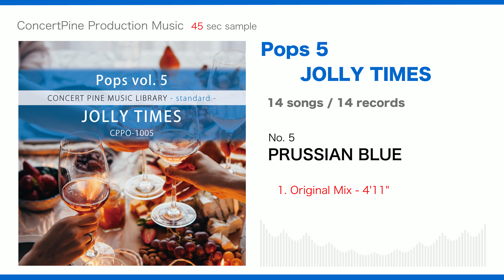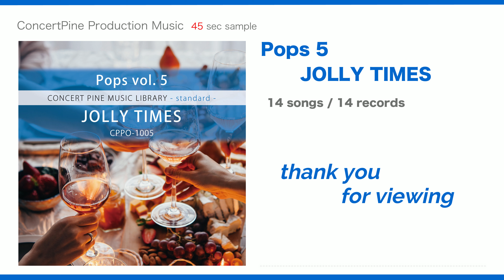Pops vol. 5 - JOLLY TIMES [Production Music : digest 45 sec] Little Old Sound Source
This is the 5th sound source collection that contains "Fusion & JazzFusion" music. We combine various genres such as pop, funk, rock, and country, such as pop and bright songs and cool and edgy songs, and express them with a solid organization and composition.
This sound source is a little old.

- Composition and arrangement : Compilation
- Genre Trend : PopFusion, Pop, JazzFusion
- Direction : Fun, Powerful
- Atmosphere : Bright, Cool, Moody

0:04  1.  GOOD MORNING !
0:50  2.  RAINBOW ARCH
1:36  3.  ANGEL'S SMILE
2:22  4.  GRAVITY
3:08  5.  PRUSSIAN BLUE
3:54  6.  POWER - UP REFLECTIONS
4:40  7.  GORGEOUS 2
5:26  8.  FINAL EXPRESS
6:12  9.  HYPER SONIC
6:58  10.  PLATINUM
7:44  11.  RUSH HOUR
8:30  12.  SCREW DRIVER
9:16  13.  JOLLY TIMES
10:02  14.  HYPER JIVE